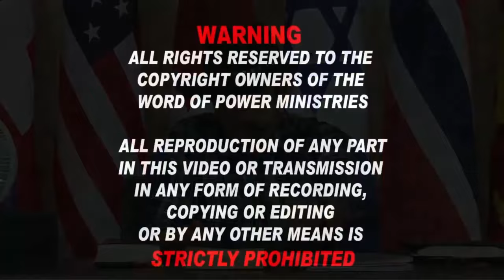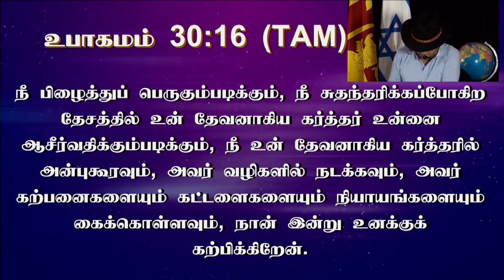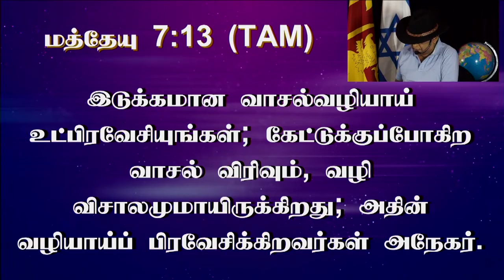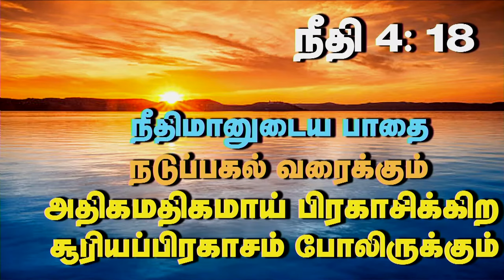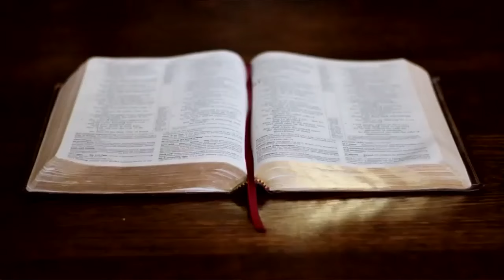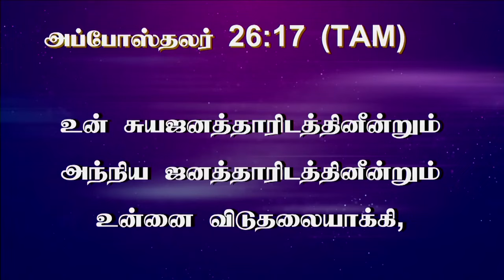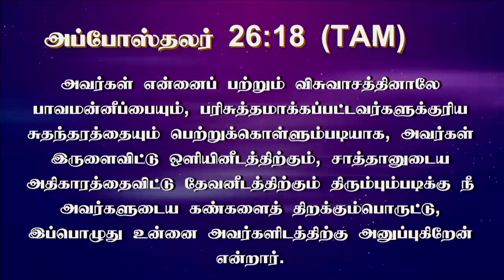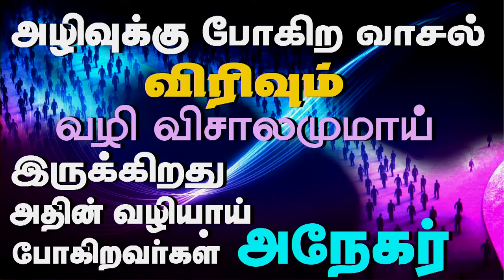27th Aug 2024 - Tuesday ஆதாம் புறக்கணித்தது உண்மையின் யெஷூஆ, ஏவாள் நம்பியது யெஷூஆவின் கொப்பி.